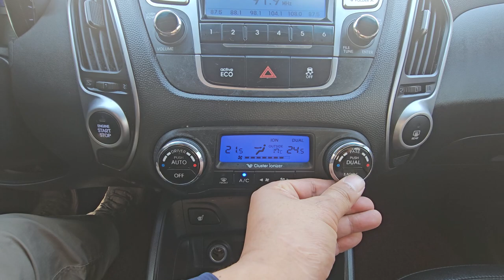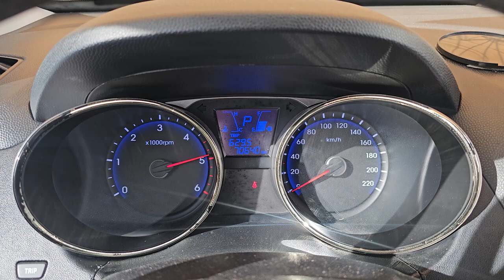2013 Hyundai Tucson ix used car export (DU560309) carwara, 카와라 투싼 수출